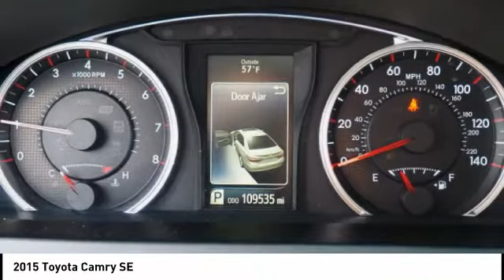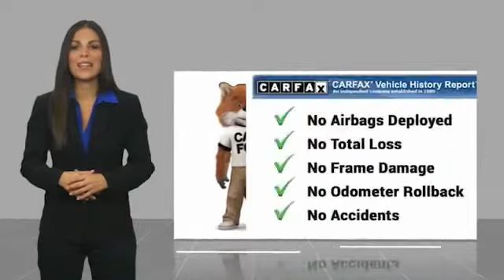2015 Toyota Camry Orange CA U30279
2015 Toyota Camry SE

1400 North Tustin Ave.

Pick up this Dk. Gray 2015 Toyota Camry, available today at Toyota of Orange. This could be the one you've been searching for.